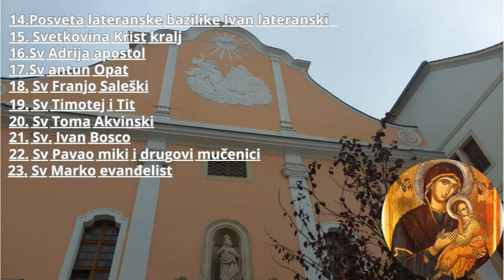Puzanje i gledam kako mama mete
Eto ja se igram u po terasi tata me snima a mama mete terasu ali sam poslije došao mami malo radit nereda a ona mete pa me na kraju ipak uzela i jedno i drugo radi iste vremeno drži mene i mene